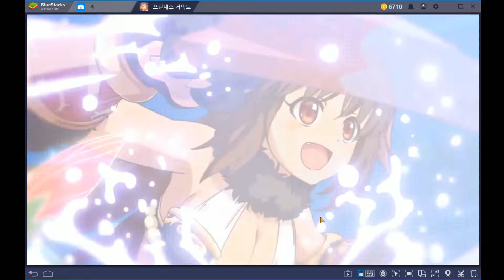익스트림 던전 1파티 - 프린세스 커넥트 Re:Dive